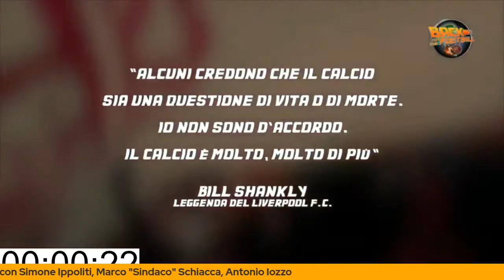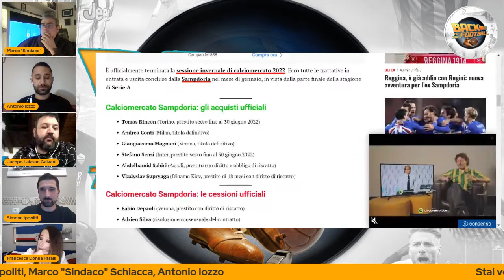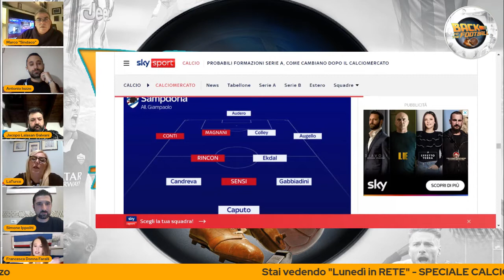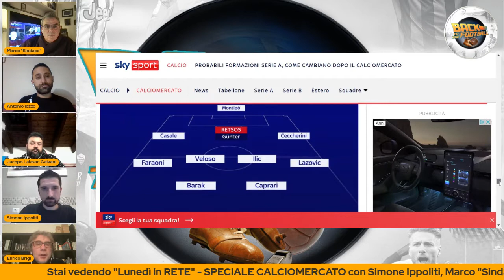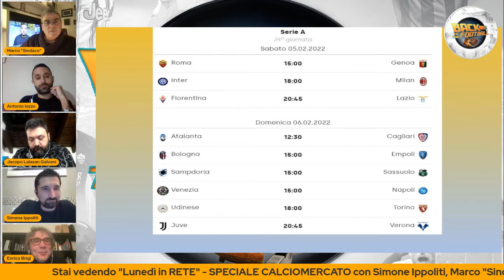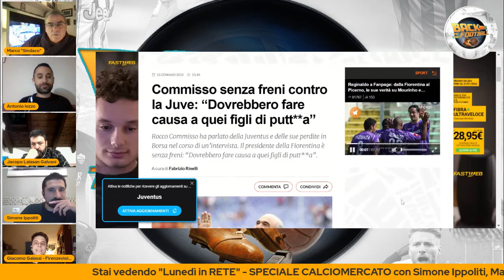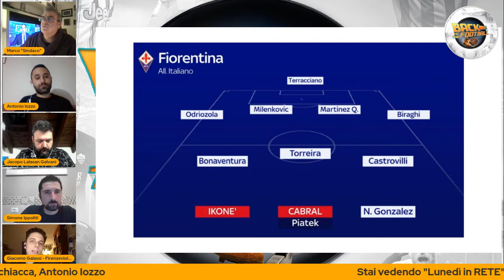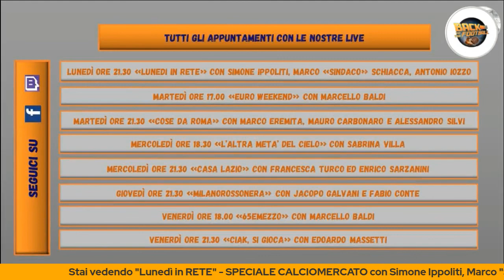Lunedì in RETE 31/10/2021 - Speciale Calciomercato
Approfondimento sul campionato di serie A, a cura di Simone Ippoliti , Marco "Il Sindaco" Schiacca e Antonio Iozzo
Ospiti: Francesca Faralli, Francesca Turco, Jacopo Galvani, Enrico Brigi, Giacomo Galassi